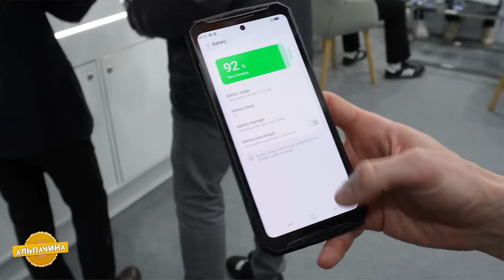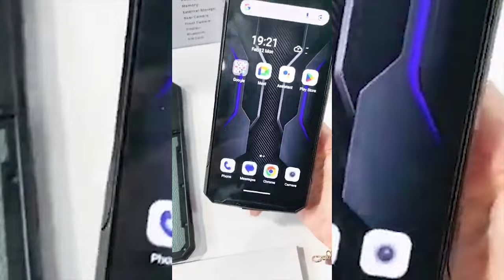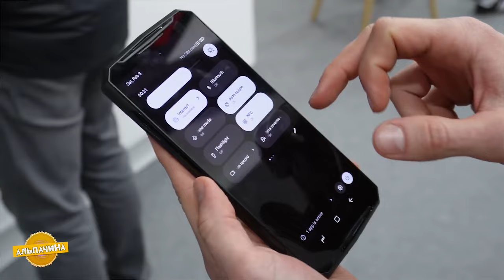КАМЕРОФОН В ЗАЩИЩЕННОМ КОРПУСЕ И С ТОПОВОЙ НАЧИНКОЙ! ЭТО ЧТО ТО НОВОЕ. Doogee DK10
Doogee DK10